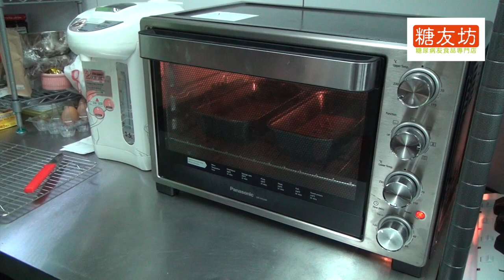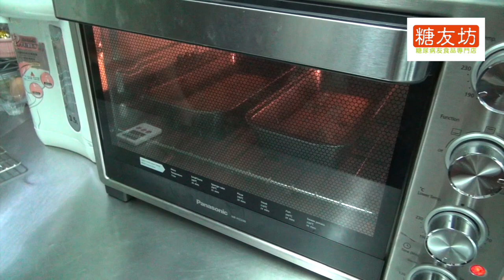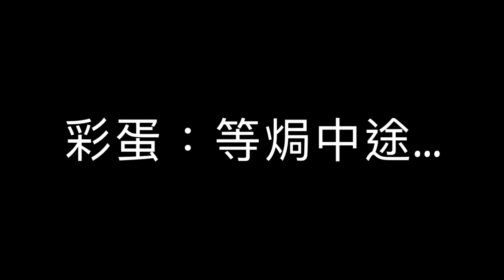Ragazine復活節呈獻：糖友坊大作戰（下）：小貝烘焙蛋糕體驗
感謝糖友坊及Patrick老闆借出場地及材料，留意糖友坊網站及專頁資訊。還有Ragazine黎緊既會員送禮活動啦！！

節目：Ragazine復活節呈獻：糖友坊大作戰
日期：2017 年 04 月 14 日（星期五）
主持：夏目貝，Calvin
嘉賓：Patrick老闆

第一節: Ragazine復活節呈獻：糖友坊大作戰（上）：創辦人Patrick專訪
第二節: Ragazine復活節呈獻：糖友坊大作戰（下）：小貝烘焙蛋糕體驗